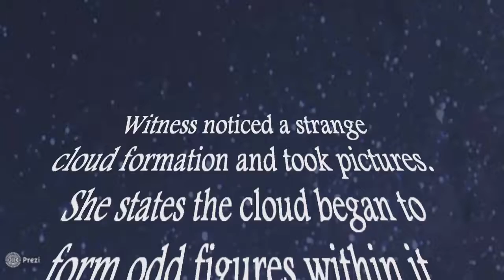14-025 Case File Summary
A short review of a 2014 case from Las Vegas, Nevada with witness photos.